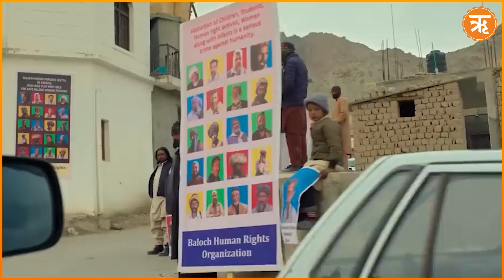“The Kerala Story" unearths the ugly truth of terrorism | Ritam Unstoppable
The Kerala High Court on Friday rejected a plea seeking a stay order on the release of ‘The Kerala Story’. The court reflected that the secular society will accept the film for what it is, and posed the question to the petitioners that how a film based on fiction and not history, would create sectarianism and conflict in the society.